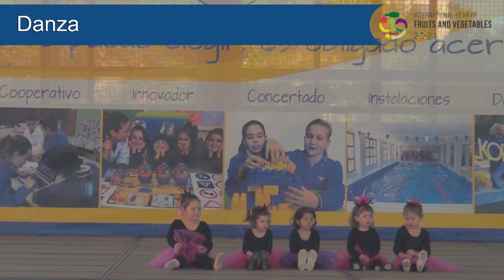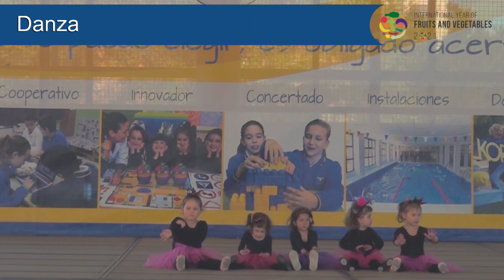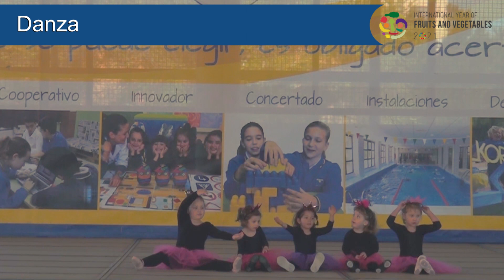Exhibición Danza - XXVIII Semana Cultural Alkor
Exhibición Danza - XXVIII Semana Cultural